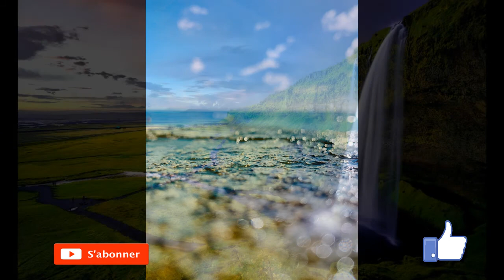1 heure de son relaxant de vagues et de pluie_une heure de relaxation et détente pour dormir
Rien de plus relaxant que le son des vagues et de la pluie pour se relaxer et dormir. Une heure non stop de son relaxant pour un repos total et un sommeil profond.